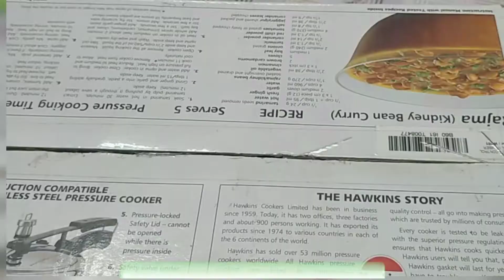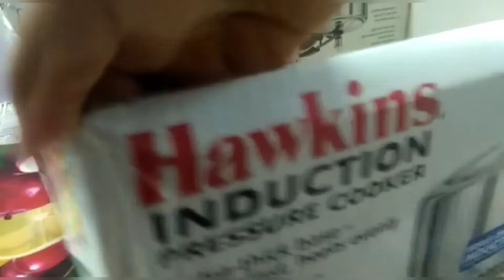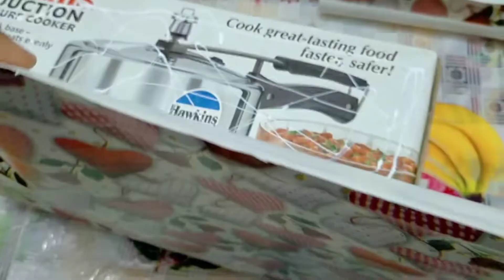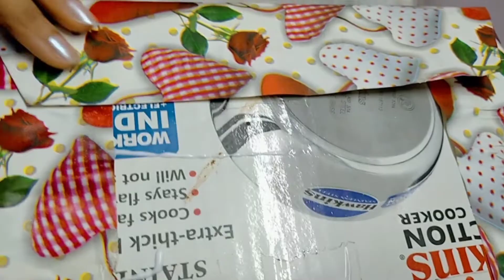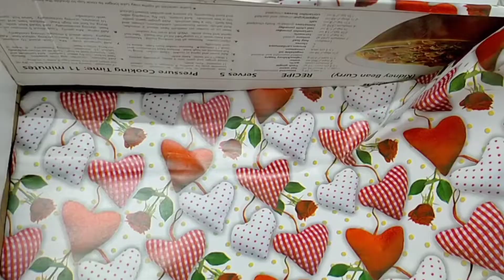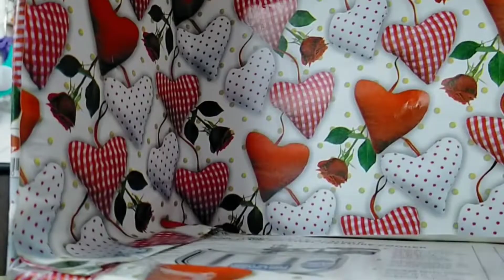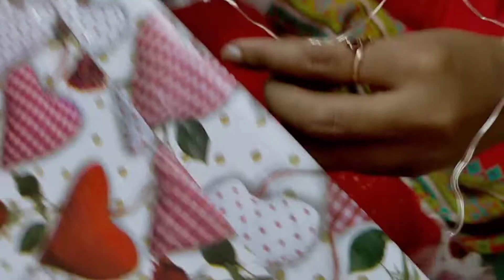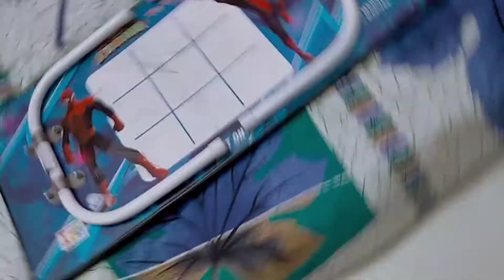DIY Christmas Decorations 2021Easy🌟Christmas Decorations idea at home| DIY Christmas home Decoration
Friends this is my second home decoration video, before this I decorated my home on Dewali, this time I have shared my experience & love to do more home décor  like this ..
Please share your valuable comments so that I can do better in future...

christmas diy
christmas ideas
christmas hacks
christmas gift ideas
christmas gifts
DIY videos
holiday ideas
christmas decorations
diy christmas decorations
how to
arts and crafts
gift ideas